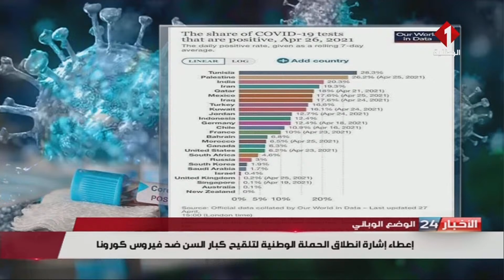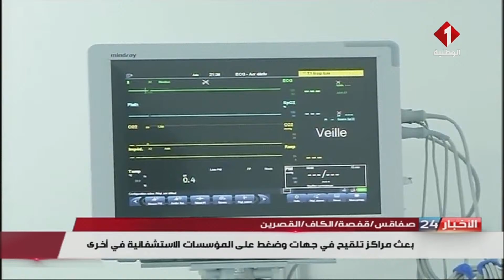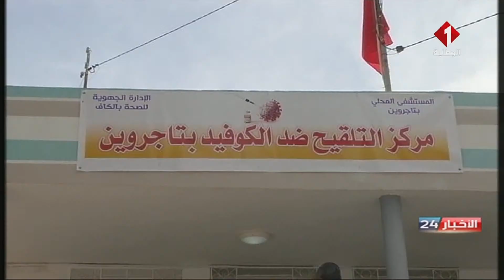نشرة منتصف الليل للأخبار ليوم 30 - 04 - 2021